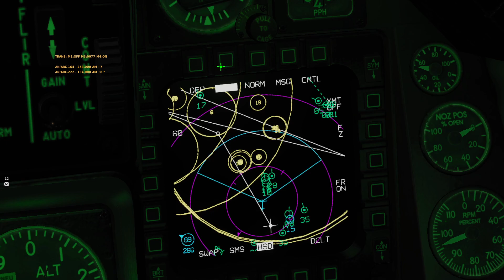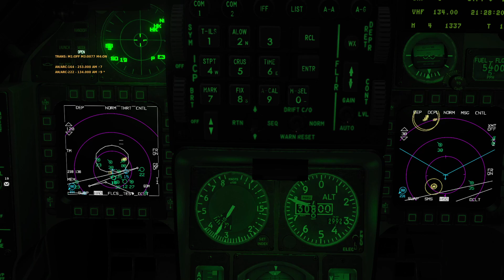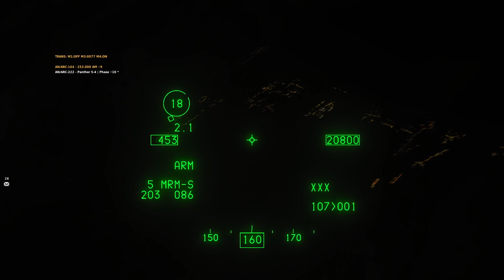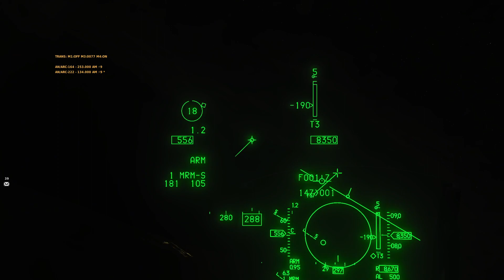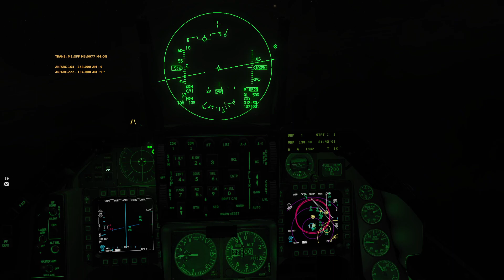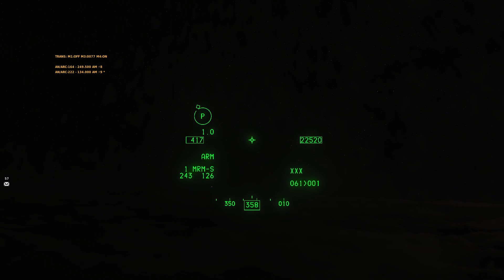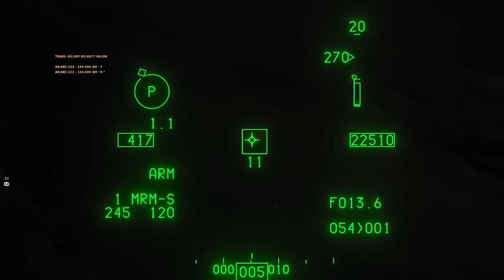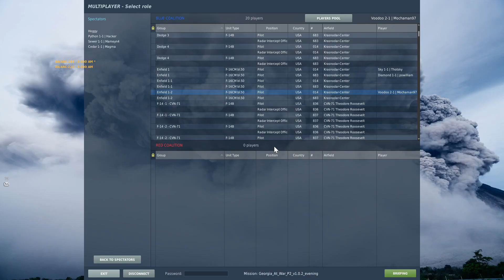F-16 | DCS Wolrd | Multiplayer | Hoggit |CAP/SEAD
Hey guys I'm back at it again in the viper this time. just showing some game play from the hoggit server.

Thanks To My Wingman Dre For Helping me Record This Video, You Can Follow Him at